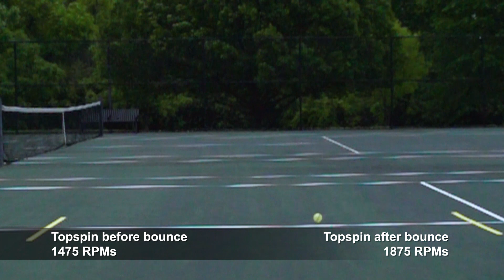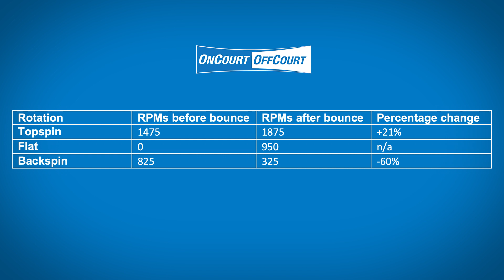Pickleball RPMs and Spin After the Bounce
Welcome to the first pickleball video series that focuses on science in ways to help both pickleball players and coaches improve their skills, both competitively and from a coaching perspective. This 15-episode series features analysis of key aspects of pickleball spin, bounce, impact on play tactically and much, much more! Tennis Master Professional and OnCourt OffCourt founder Joe Dinoffer shares his detailed and methodical research and compares many aspects of his findings to tennis, since many pickleball players come from a tennis background. Through high speed cameras, this episode analyzes pickleballs hit with topspin, backspin, and flat change RPMs and spin after the bounce.